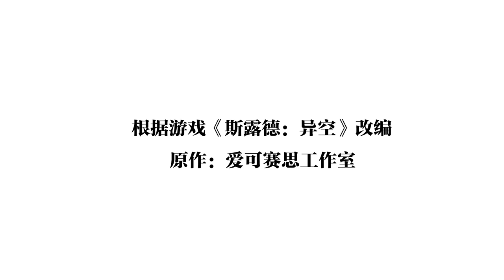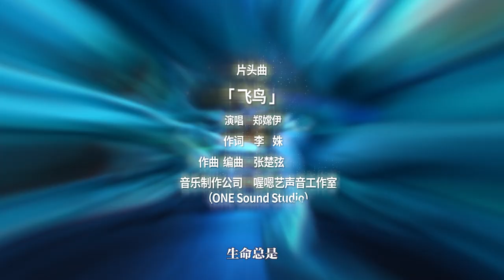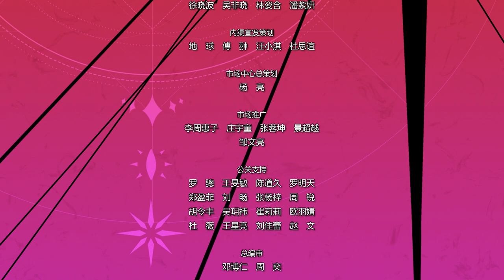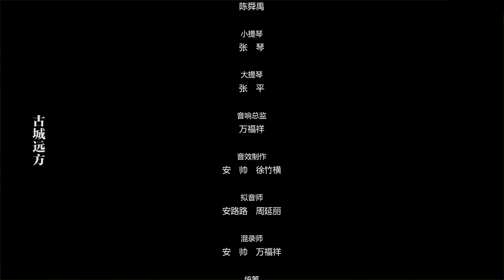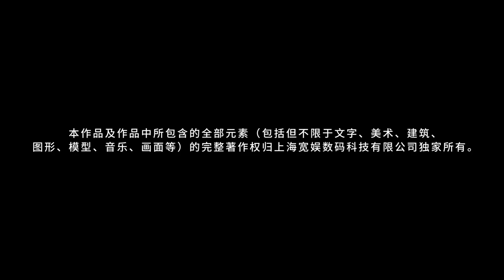《异空战歌》第5话：结伴【加入会员专享最新集】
【本集看点】法妮娅被TIT解除职务，转为护送REVO技师。

简介：异空战歌
少女战士法尼娅遇到了名为“导师”的失忆少年，两人共同展开旅程，逐渐揭开敌人——“异生体”的秘密。与此同时也发现了“某个神秘势力”隐藏在这之后想要操控少女战士“斯露德”的人生。她们决定奋起反抗，净化土地……